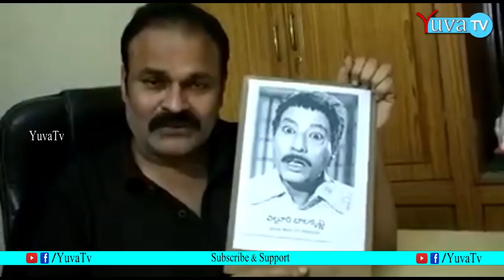Once again nagendra babu satires on balakrishna | pawan kalyan | YUVA TV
Once again nagendra babu satires on balakrishna